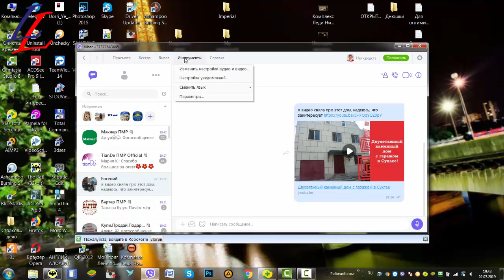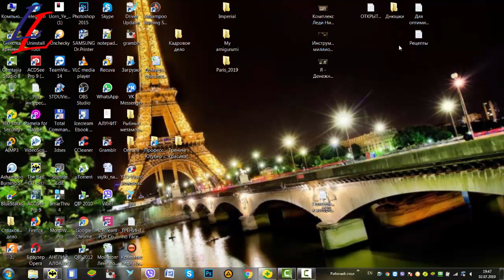� Как установить пароль в Viber на ПК (ноутбуке).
Видео о том как просто установить пароль в мессенжере Viber на ПК (ноутбуке). Это видео будет особенно полезно тем,  у кого доступ к ПК (ноутбуку) имеют третьи лица.
С Вами Лариса Левинская Лариса_Левинская, интернет-предприниматель и директор Корпорации красоты и здоровья
Skype: lly1978lly